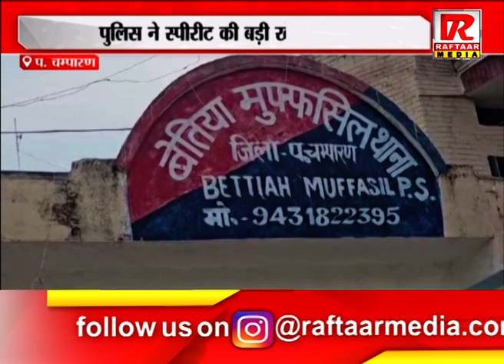प चम्पारण : पुलिस ने स्पीरीट की बड़ी खेप को किया जब्त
Raftaar Media